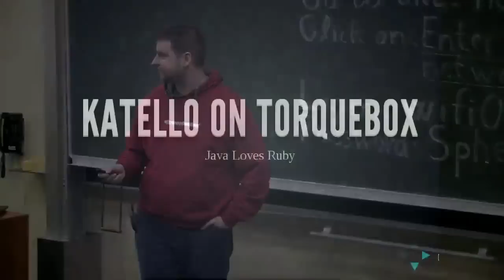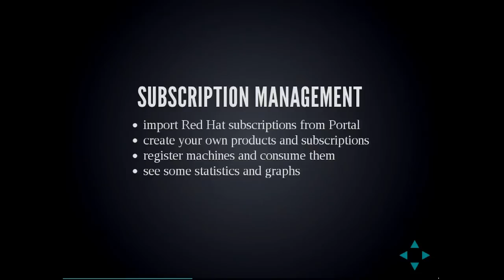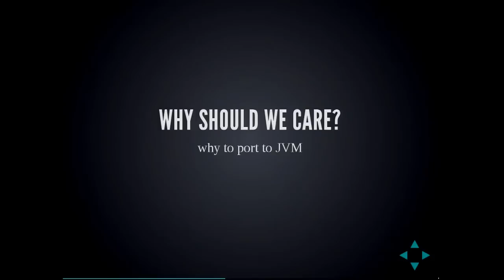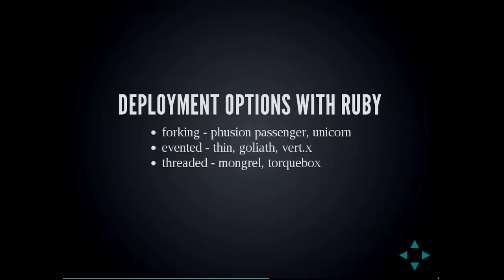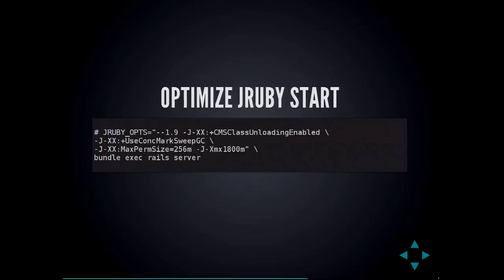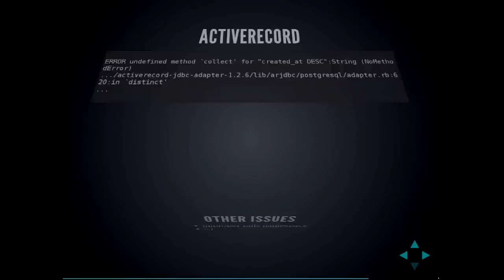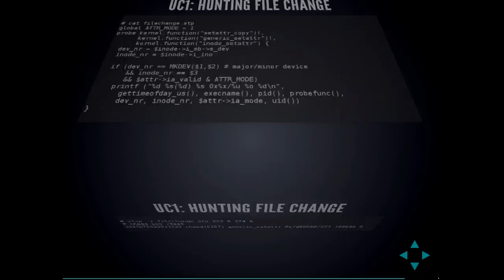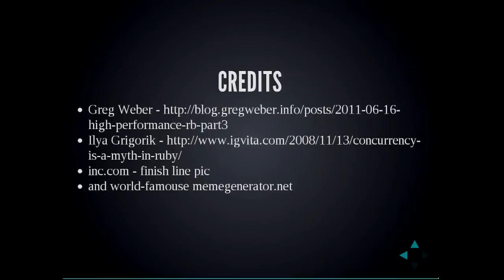Lukáš Zapletal - Java loves Ruby: Katello on TorqueBox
Katello is cloud life-cycle systems management project written in Ruby on Rails. One of our side efforts is to port it to TorqueBox,  Ruby application platform built on top of JBoss with support for services such as messaging, scheduling, caching, and daemons. Experiences with this proof-of-concept port, which is still in progress, are shared in this talk. English.